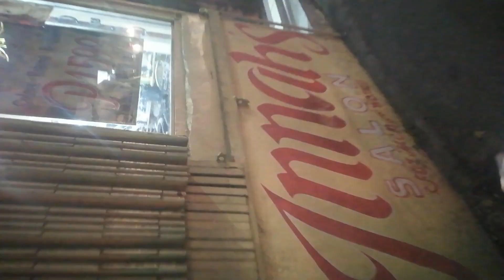PRAYING AND HEALING AT CONSTI GOING HOME!